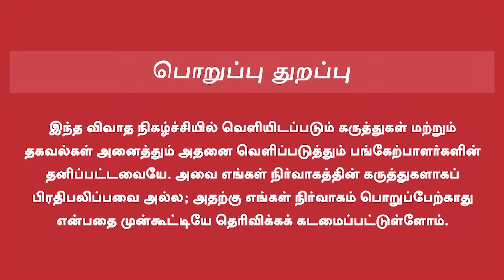Ronald Reagan Biography | அமெரிக்காவின் எம்ஜிஆர்